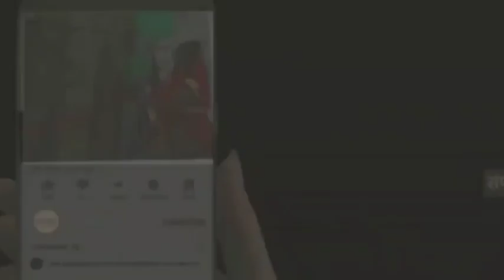विकसित भारत संकल्प यात्रा - विधायक कीरत सिंह ने सनोली गांव में कार्यक्रम को संबोधित किया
सहारनपुर गंगोह उत्तर प्रदेश

सहारनपुर गंगोह
 प्रधानमंत्री नरेंद्र मोदी के नेतृत्व में देशभर में विकसित भारत के निर्माण को लेकर विकसित भारत संकल्प यात्रा के कार्यक्रम आयोजित किये जा रहे हैं मंगलवार को गंगोह विधानसभा क्षेत्र के सनोली गांव में आयोजित कार्यक्रम को संबोधित करते हुए विधायक कीरत सिंह ने प्रधानमंत्री नरेंद्र मोदी एवं मुख्यमंत्री योगी आदित्यनाथ की सरकार द्वारा चलाई जा रही जन कल्याणकारी योजनाओं के बारे में लोगों को अवगत कराया वहीं उन्होंने 2047 तक समृद्ध और आत्मनिर्भर भारत बनाने हेतु संकल्प दिलाया इसके अलावा जन कल्याणकारी योजनाओं से लाभान्वित लाभार्थियों को प्रमाण पत्र वितरित किए कार्यक्रम का संचालन देहात मंडल अध्यक्ष मांगेराम सैनी ने किया विधायक कीरत सिंह ने जनता की समस्याओं को भी मन से सुना और अधिकारियों को निर्देश दिए भारतीय जनता पार्टी के जिला उपाध्यक्ष सतपाल सिंह अध्यक्ष शीशपाल सिंह गंगोह देहात मंडल उपाध्यक्ष मनीष गर्ग ने विधायक कीरत सिंह को गुलदस्ता भेंट कर स्वागत किया
इस दौरान एडीओ एस टी सर्वजीत सिंह कृषि विभाग से मोती राम एडीओ पंचायत अमित कुमार सचिव अलवर सिंह व वेगपाल व ललित कुमार ग्राम प्रधान जसवीर सावेज मिर्जा आदेश कुमार हिम्मत सिंह गयूर आलम ऋषिपाल सैनी